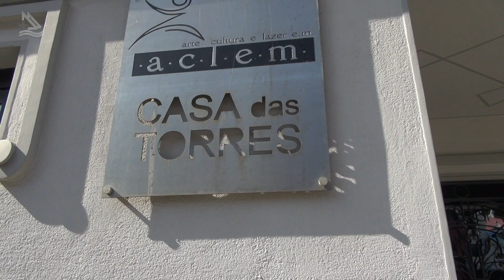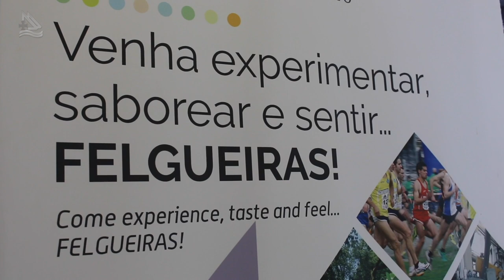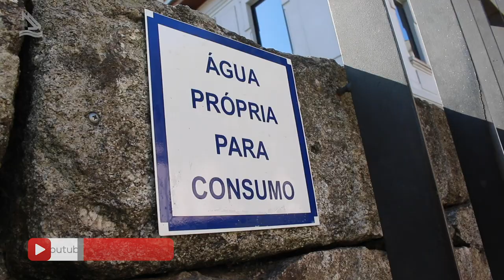Felgueiras em Portugal 02 (Programa Assim é Portugal Oficial)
Felgueiras em Portugal 02